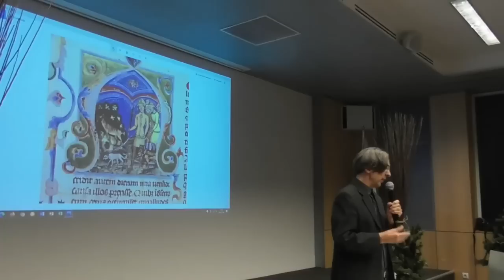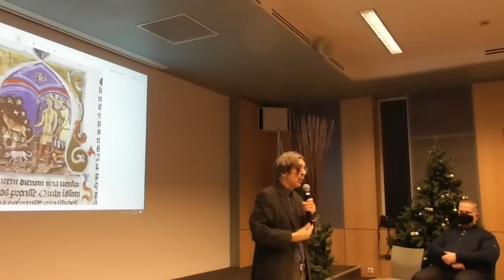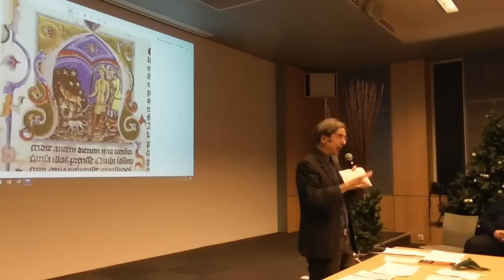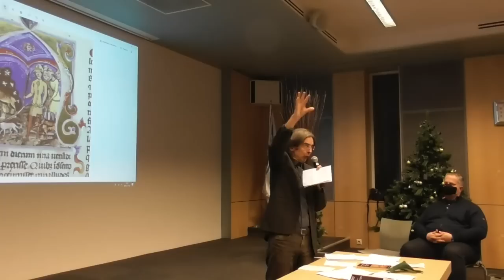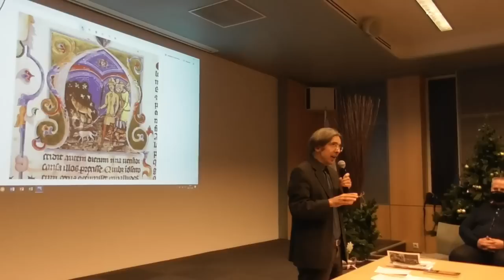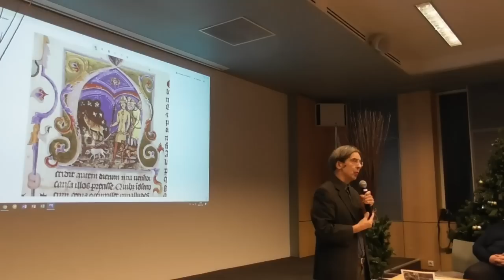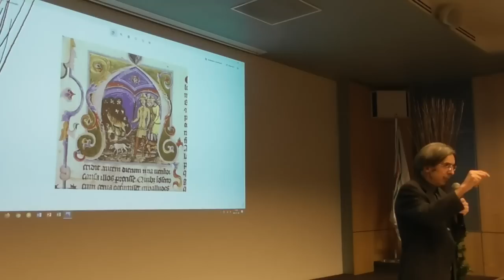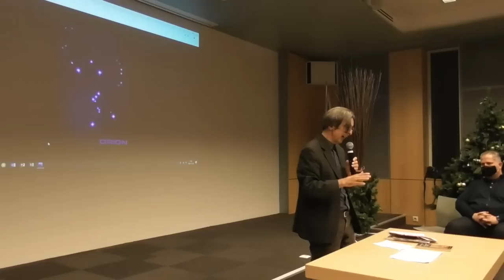Szántai Lajos: Szarvasnyomon Fényhonba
"Nimród királytól a Szent Koronáig 1. rész

Pap Gábor és Szántai Lajos előadás-sorozata Győrben

Győr, Iparkamara, 2022. január 6.

Az Innovatív Group és a Magyar Évezredek Baráti Társaság szervezésében